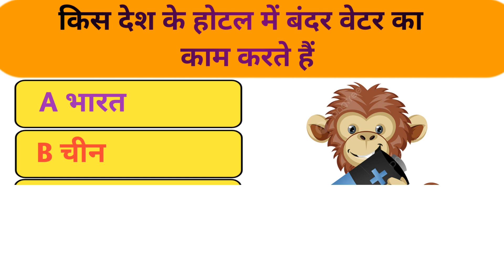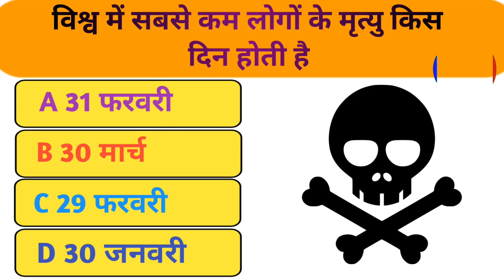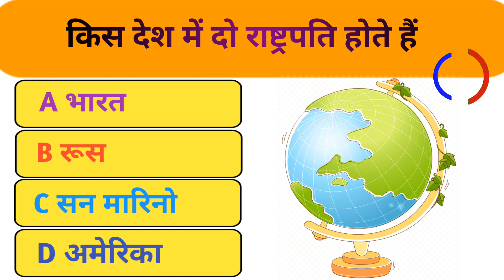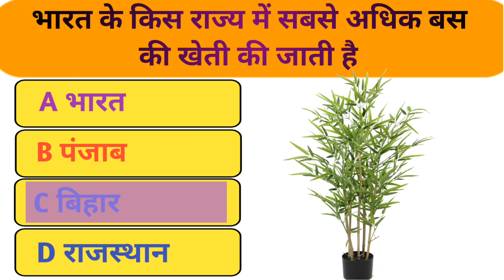किस देश में कुत्ता पालने के लिए लाइसेंस की जरूरत पड़ती हैं